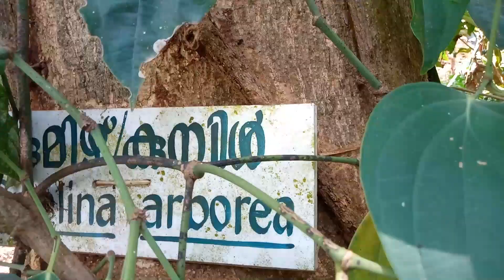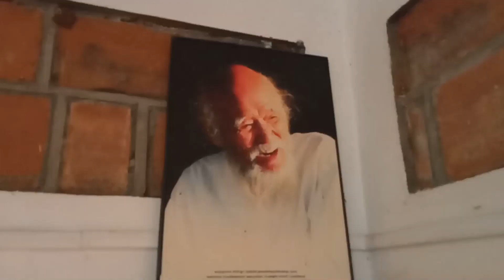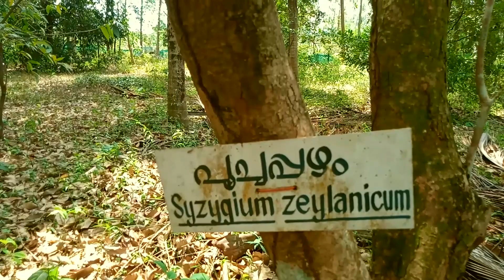പ്രകൃതി ഭവനങ്ങളിലൂടെ / പ്രകൃതി ഭവനങ്ങൾ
Small Brick House  / Nature homes  Low cost Two Eco -brick houses rebuilt between different species of trees planted on 2.5 acre of land